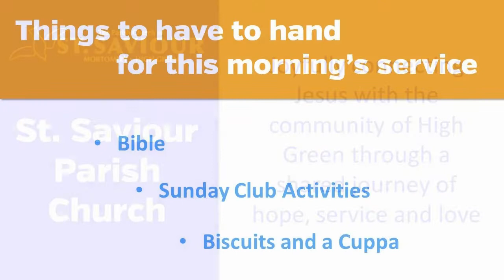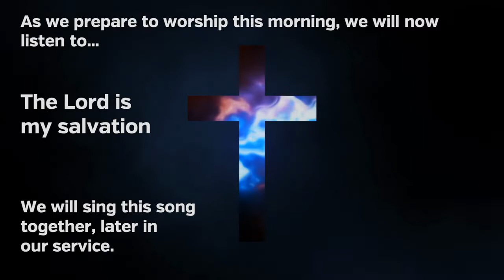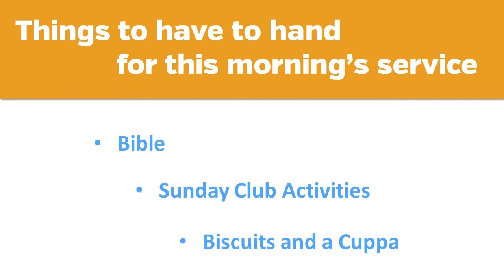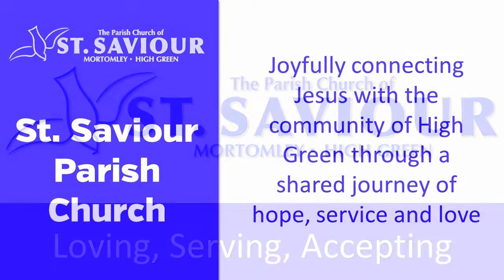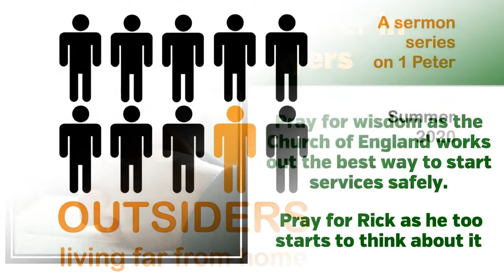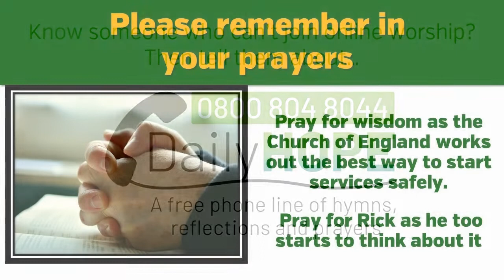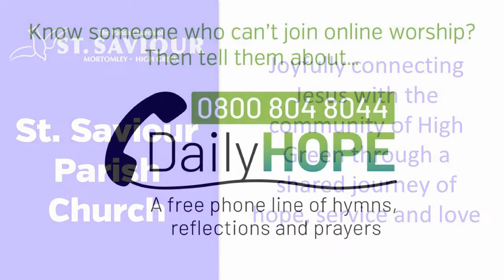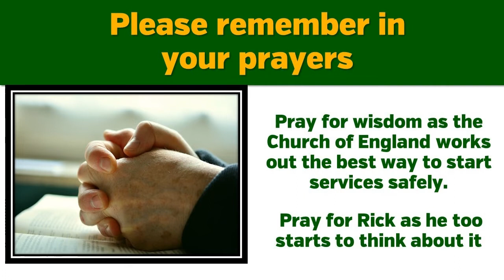St John's Chapeltown, Online Worship, 5 July 2020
Join us for our Online Worship Service this Sunday where we will be continuing our Outsiders Series in the Book of 1 Peter.

Including; Bible Reading, Sermon, Sung Worship & Prayers

All music used under the permissions of our PRS and CCLI licensing